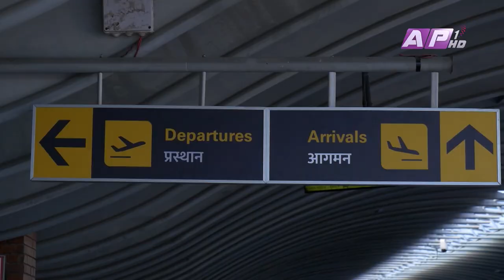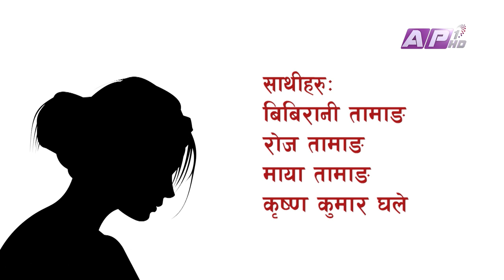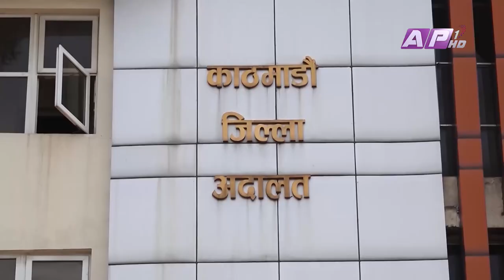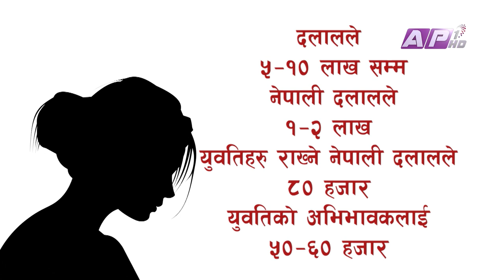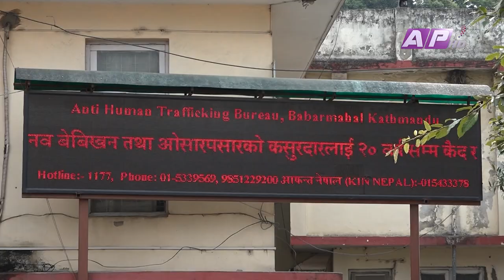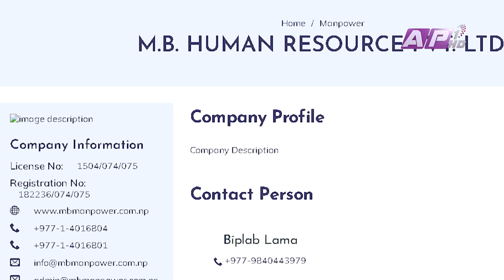नेपाली युवतीसँग विवाह गरेर चिनियाले गराउँछन् देह व्यापार | AAWAJ JANATAKO | EP-7 | AP1 HD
PRESENTER : RAJENDRA BHATTA

PRODUCER: ANGA RAJ NEUPANE
SUB EDITOR: GOVINDA KUNWAR

Balen Shah | Sandeep lamichanne | CG Group | Cricket Worldcup | Binod Chaudhary